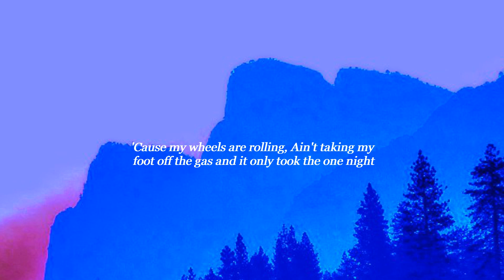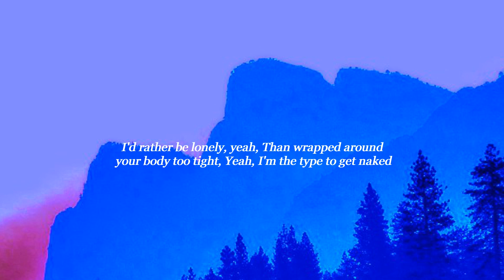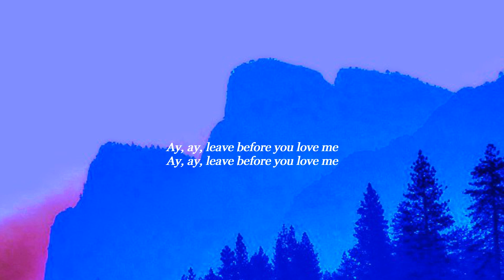Leave Before You Love Me Song by Jonas Brothers and Marshmello(Lyrics)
Lyrics
'Cause I'm too gone to be stayin', staying' (dancing on)
Messing with my head, how I mess with your heart